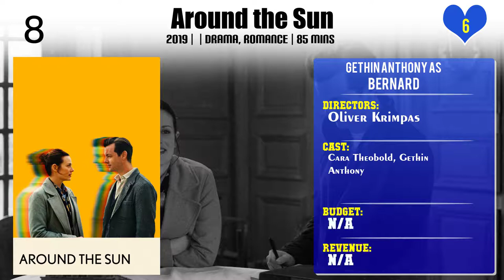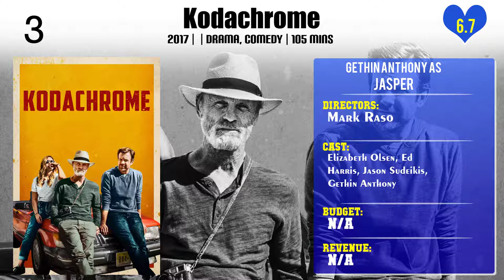Gethin Anthony Top 10 Movies of Gethin Anthony| Best 10 Movies of Gethin Anthony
Top 10 Movies of Gethin Anthony

Find the list of movies by Gethin Anthony you can find more information, movie trailers, posters, reviews, youtube links in below link.

Please Comment down your favorite movie of Gethin Anthony